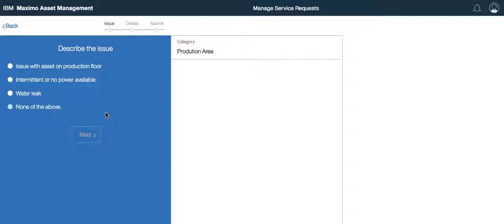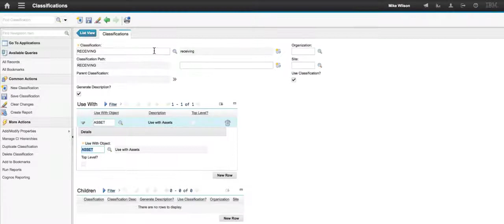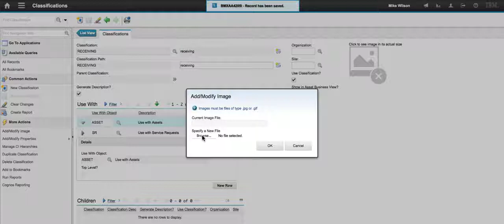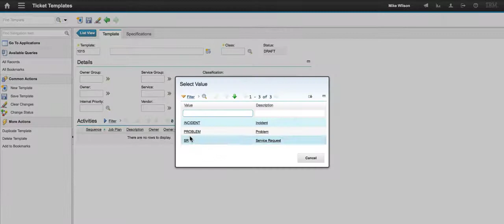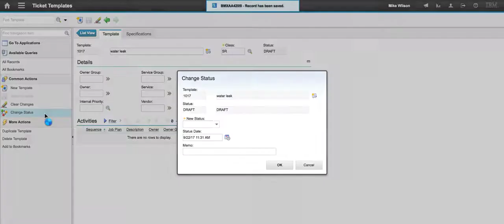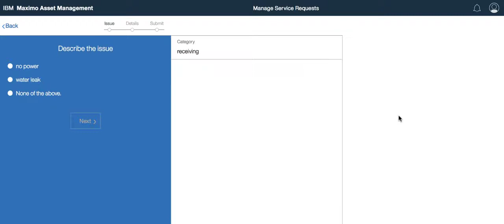How to add Categories to Maximo Service Request Work Center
Demonstrates how you can quickly configure the new Service Request Work Center introduced in Maximo 7.6.0.6.  By simply adding classifications and ticket templates - new categories display in the SR application to streamline information flow for your end users!

Video by Pam Denny, Maximo Analytics Architect